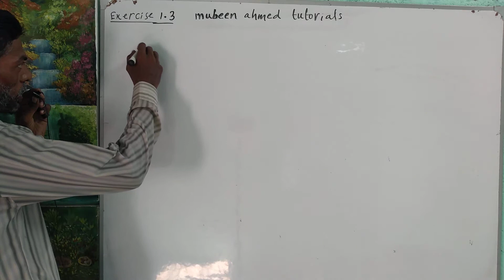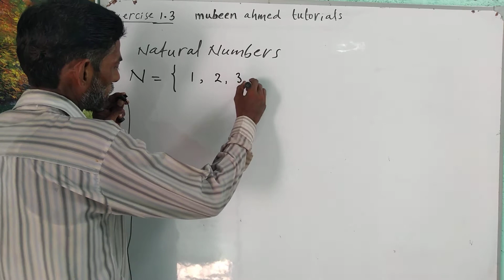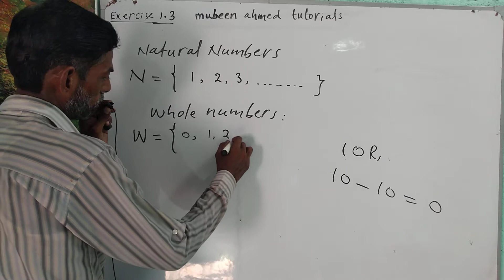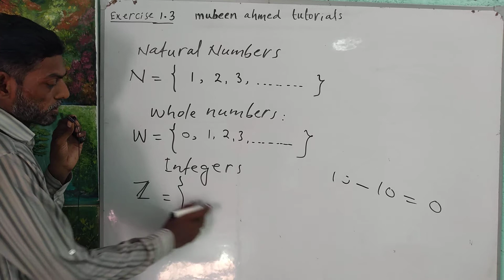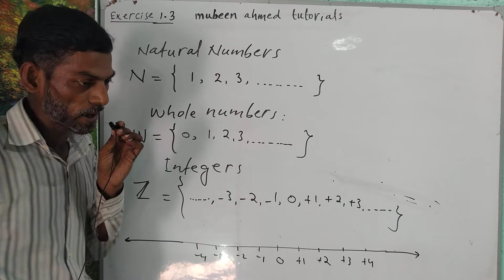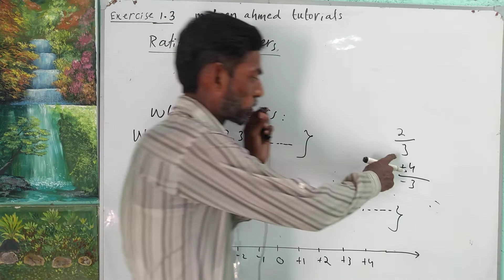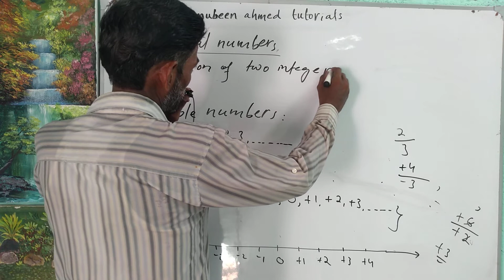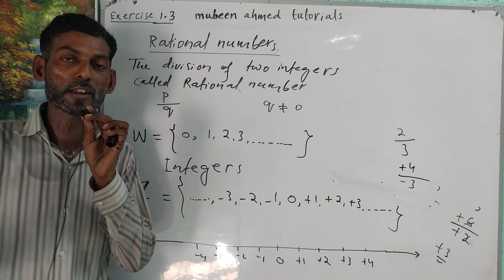Class 6 Exercise 1.3 NATURAL,WHOLE INTEGERS AND RATIONAL NUMBERS (video 1) Chapter 1 SETS by mubeen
Class 6 Exercise 1.3 ( video 1) Chapter 1 SETS by mubeen ahmed tutorials